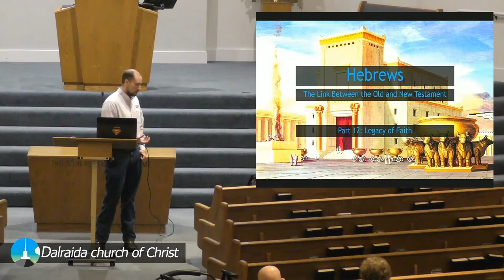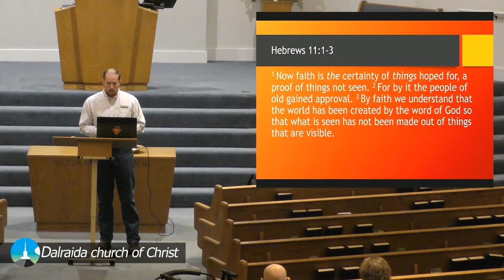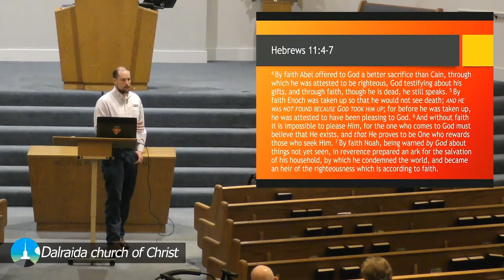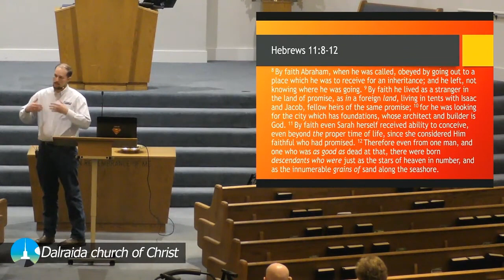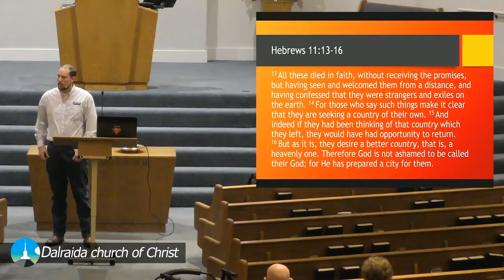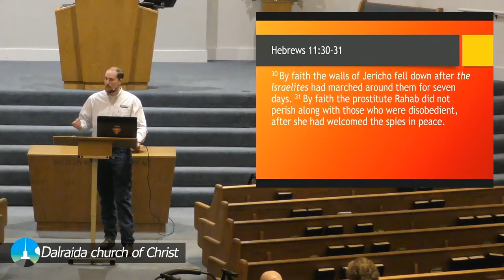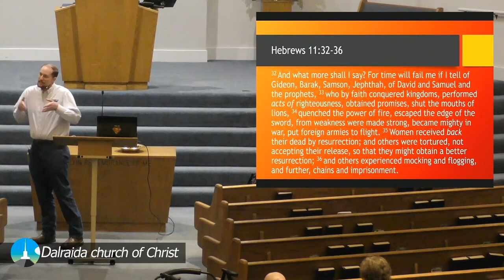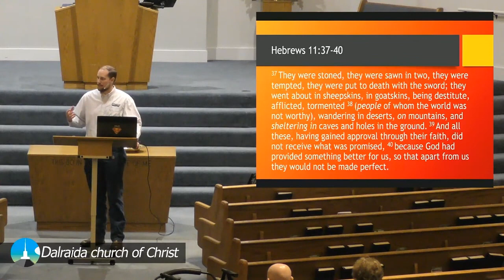Hebrews Ch. 11- Legacy of Faith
This section of Hebrews is commonly referred to as the "Hall of Fame of Faith," and explains how all the heroes of the Old Testament were pointing mankind toward the revelation of Jesus Christ.